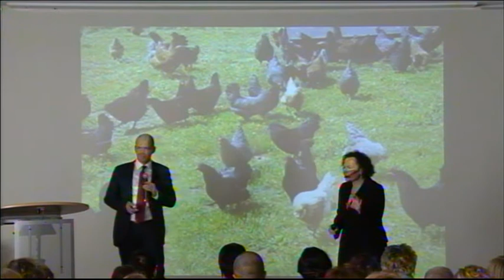Shelle Rose Charvet: Oh nein, schon wieder ein Kunde!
Trailer zum Keynote-Vortrag, den Shelle Rose Charvet im Rahmen des Junfermann-Kongresses vom 10.-12. Februar 2012 gehalten hat. erwerben.